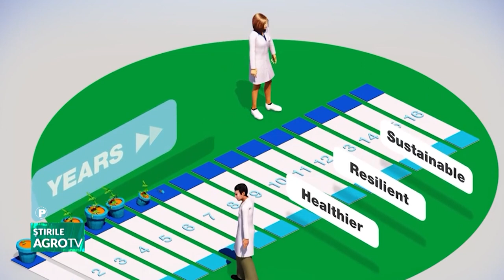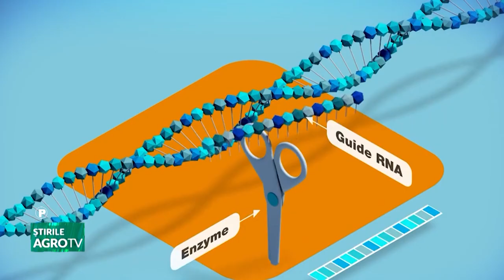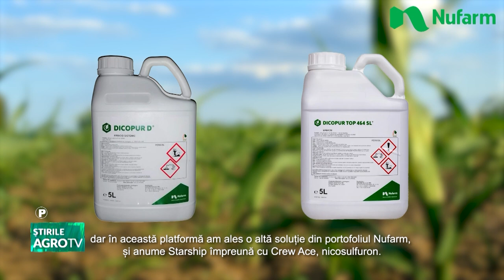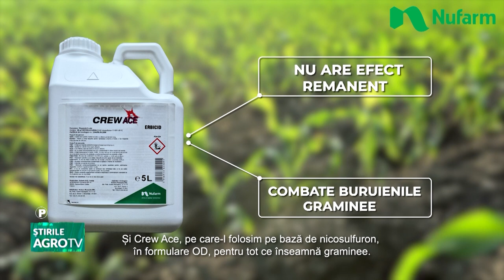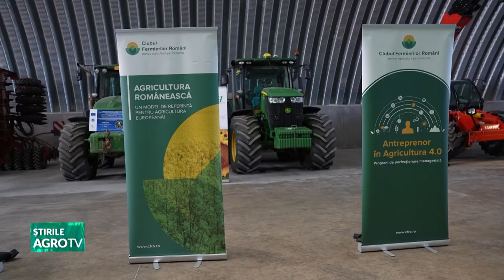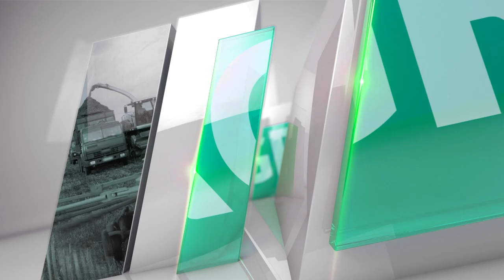stirile agrotv 05 06 2024 P1